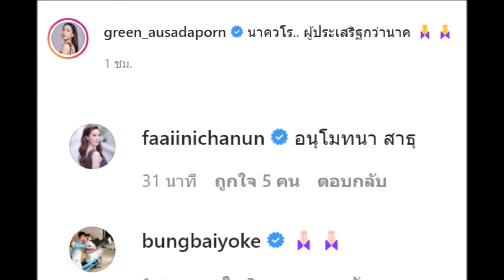ธันวา สุริยจักร เข้าพิธีอุปสมบทแล้วได้รับฉายา นาควโร